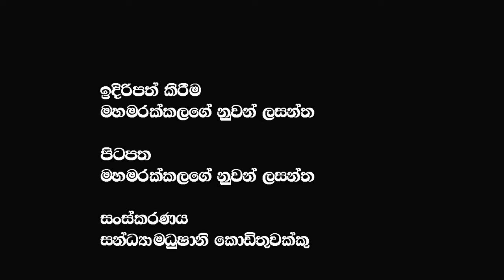රාජපක්ෂලා ඇයි මානව හිමිකම් කිව්වම බය ඔය තරම්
රාජපක්ෂලා ඇයි මානව හිමිකම් කිව්වම බය ඔය තරම්  @𝗔𝗽𝗽𝗹𝗲 𝗞𝗮𝗱𝗲 නුවනා
🔴My Last Video :- දේශපාලකයිනි උබලට සාප වෙනව මේ මලමිනී ගොඩට අරන් කරන ජවනිකා වලට @𝗔𝗽𝗽𝗹𝗲 𝗞𝗮𝗱𝗲 නුවනා ​
🔴My Video :-යුක්‍රේන් උන්ටත් උනේ අපිට උනදේම තමයි ඇමරිකන් කාරයෙක් විශ්වාස කරලා කෙලව ගත්තා | facebook funny video